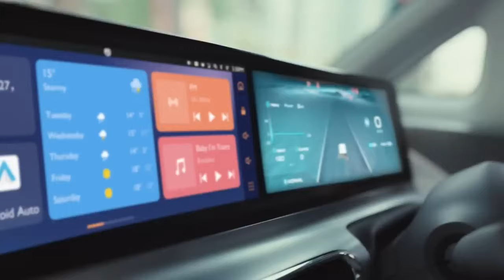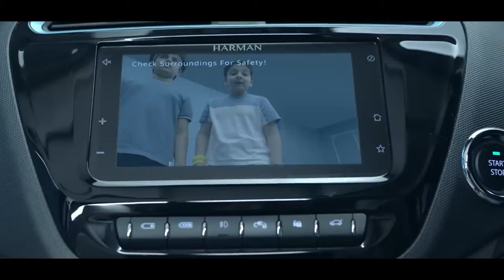Tata Tiago EV vs Mg Comet EV///फैसला आपके हाथों में है🙏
tiago ev vs comet ev
tata vs mg
Music
SONG
Here We Are
ARTIST
Laszlo
LICENSES